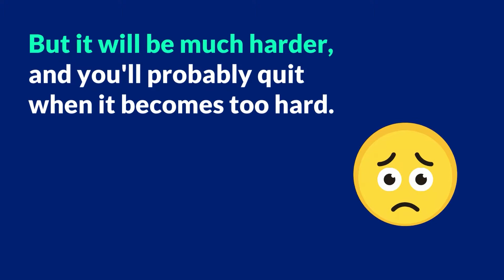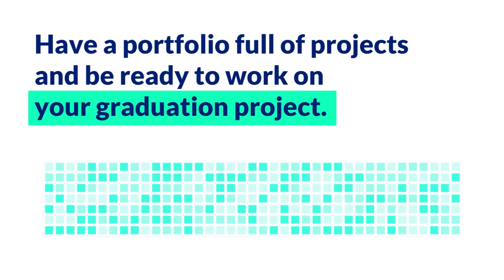Why should you start our Web Development Career Track?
Do you want to change your career? What about web development?

Social Hackers Academy will guide you through all the necessary steps to land a job in the tech industry.

You might say, "I can learn web development on my own!" and yes, you can. But it will be much harder, and you'll probably quit when it becomes too hard. We have developed the road map with all the necessary steps for you to reach your goal of landing a job in tech.

That's why we created a career track based on a holistic approach!
And we offer you a job guarantee after you graduate.

Watch the video till the end to learn more about our program!

Are you excited? Join our next class and land your job in tech in 7 months!